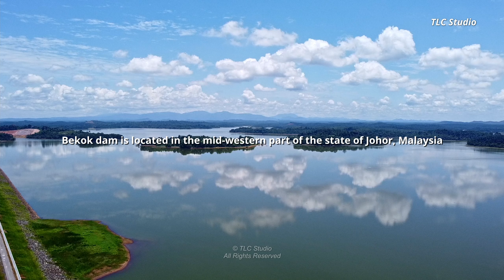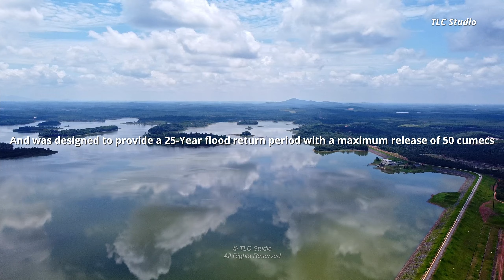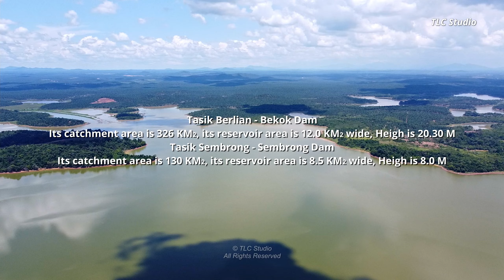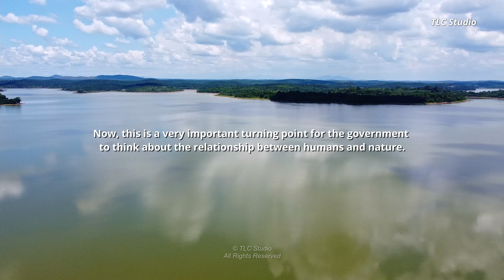HIDDEN LAKE MALAYSIA - TASIK BERLIAN DAM BEKOK - Greenery lake near City 2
Hidden Lake Malaysia
Tasik Berlian Dam Bekok
Greenery lake near City 2
Empangan Bekok Tasik Berlian ( Tasik Malaysia )

Bekok dam is located in the mid-western part of the state of Johor.
It is located about 6KM off the Yong Peng, Segamat road.

Its primary function together with Sembrong Dam is to mitigate flooding by Sungai Batu Pahat and was designed to provide a 25-Year flood return period with a maximum release of 50 cumecs and a Water supply function for residents and factories commercials use.
So far, both lakes are not open for tourism and recreation purposes.

The Bekok Dam was completed in 1990 for RM 24 million.
Its catchment area is 326 KM2, its reservoir area is 12.0 KM2 wide, Heigh is 20.30 M
The Sembrong Dam was completed in 1984 for RM 22 million.
Its catchment area is 130 KM2, its reservoir area is 8.5 KM2 wide, Heigh is 8.0 M

Heavy Rains and Rampant Deforestations causes natural disasters.
Now, this is a very important turning point for the government to think about the relationship between humans and nature.
The basic infrastructures need upgrading especially Floodwalls, Seawalls, Floodgates and Levees etc.

Discover the amazing attraction

Happy Malaysia Day
Malaysia Better Tomorrow

PRESENTED BY TLC STUDIO
PRODUCER : TPL
DIRECTOR : TLC
ASSISTANT DIRECTOR : TKT  TYS
ORGANIZER: WE LOVE BATU PAHAT / BATU PAHAT ECOTOURISM SOCIETY
                     NINE STARS WORLD
                     SMILING SUN FOUNDATION
                     DRONE VENTURE

Malaysia Batu Pahat Smart City Sport Society